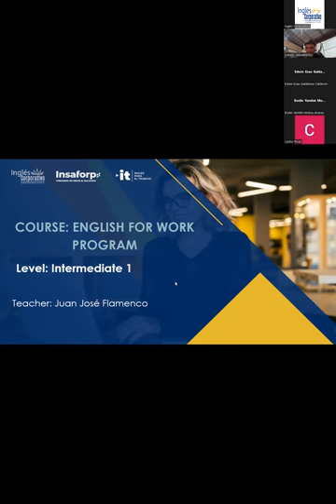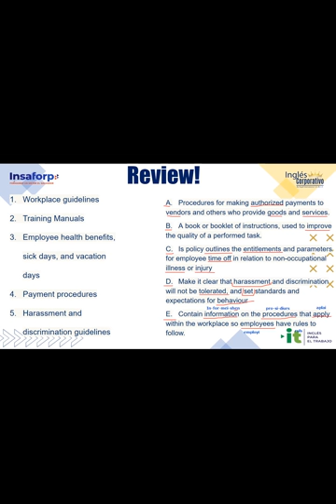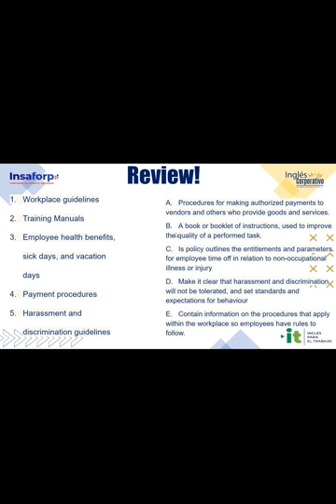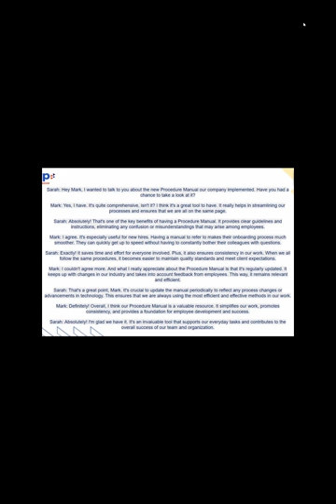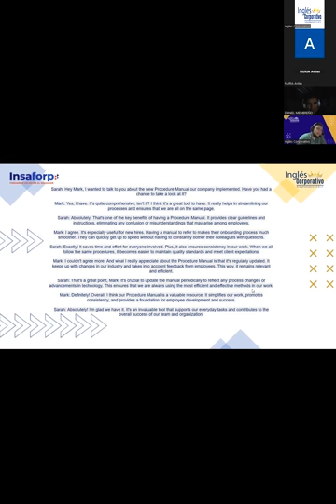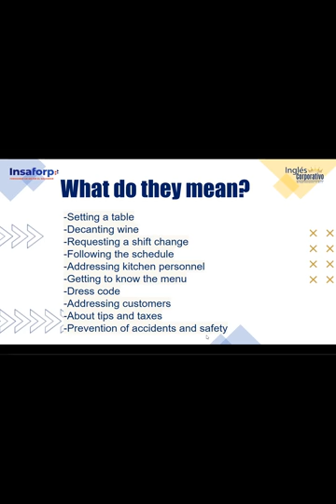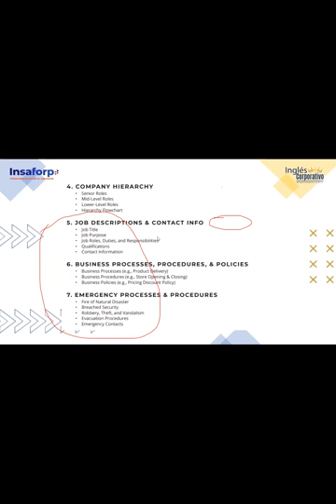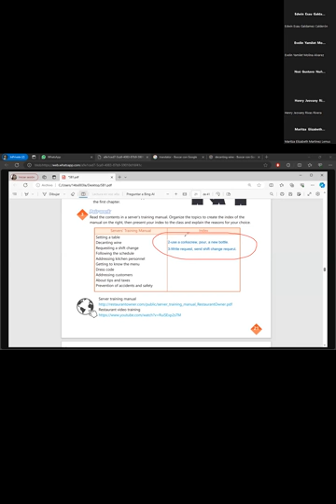SESION 12 - 31-10-2023-IC29750-0005-2023-FLAMENCO- HOW TO USE WOULD BE BETTER.